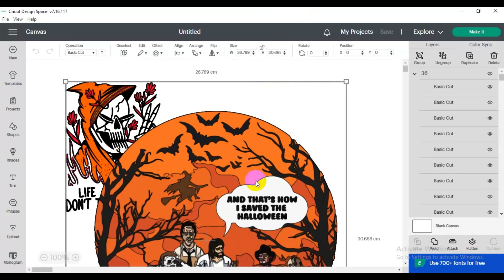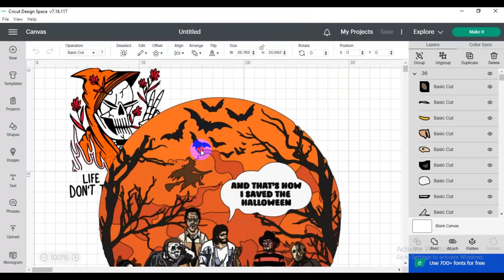Free Horror Friends Svg, Free Halloween Svg, Free Squad Svg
Free Horror Friends Svg, Free Halloween Svg, Free Squad Svg SVG PNG DXF EPS files